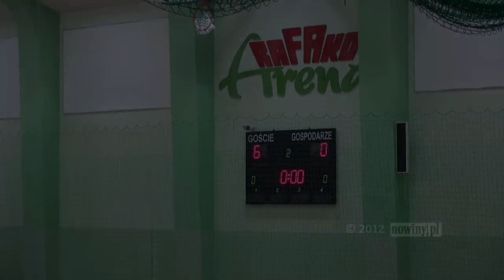XXXIII HMP kobiet: RTP Unia Racibórz - ISD-AJD Gol Częstochowa